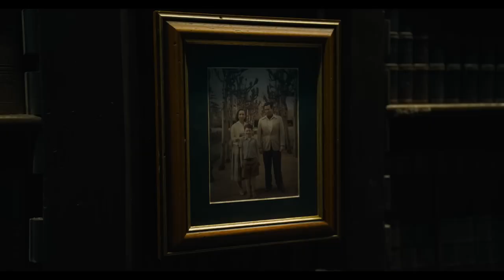The Flash – Trailer Oficial